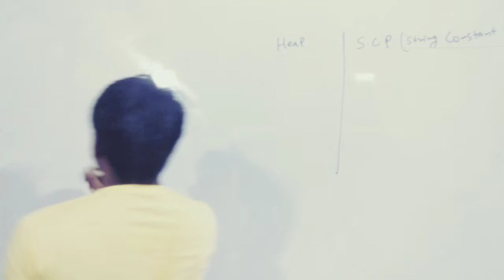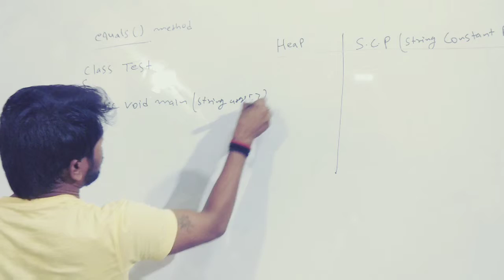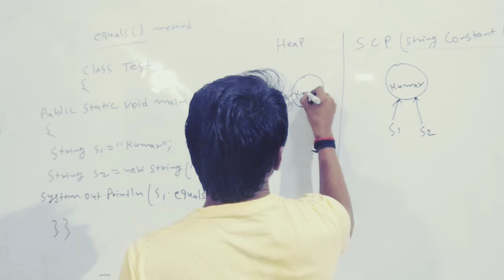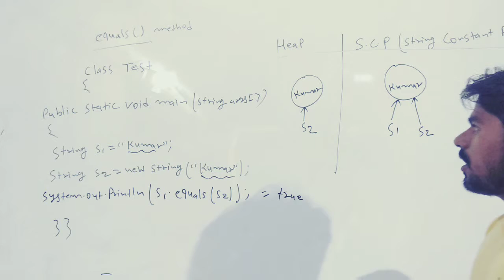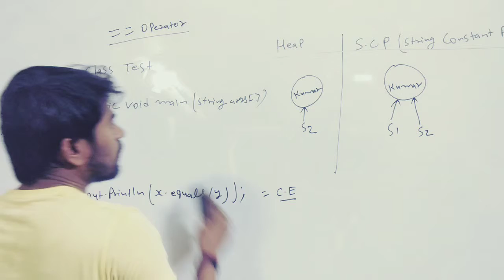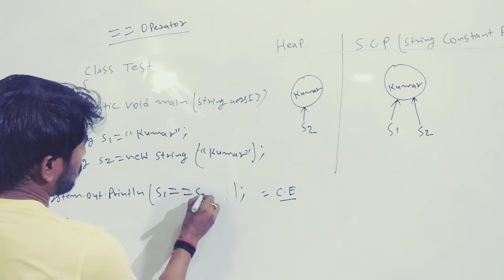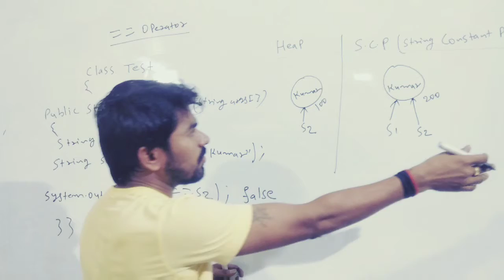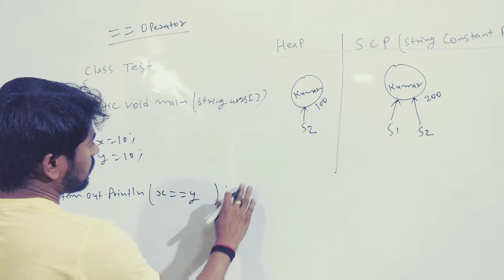Difference Between equals() method and == Operator in String Java in Details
Hello friends , today we will learn difference between equals() method and == operator in string java in details